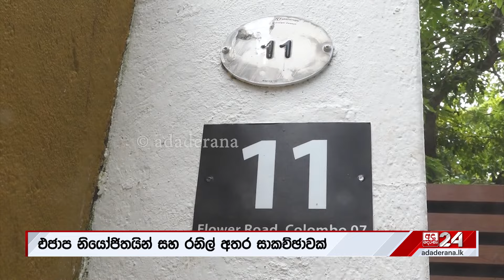මහ මැතිවරණය දිනන්න හදන සැලසුම... "සමහර දේවල් රහස්"...ලාංඡන කිහිපයක් ගැනම හිතයි...